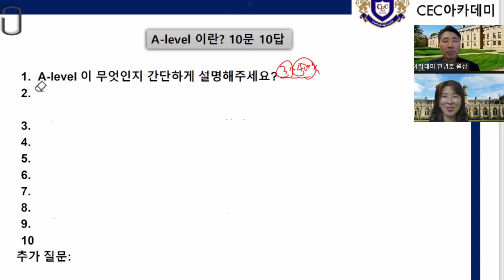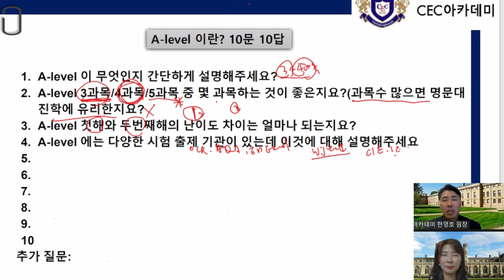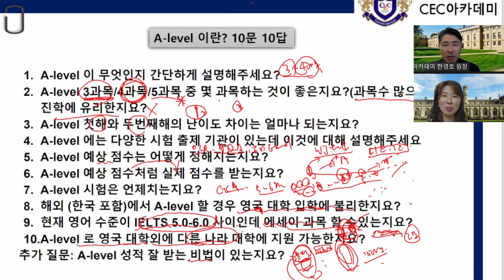A level 이란? 10문10답 : 23년 이상 수업, 컨설팅, 학생관리를 직접 해오신 케임브리지 박사 출신 한영호 원장님께서 설명해 드립니다.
최상위권 대학 진학을 위한 CEC 만의 특별한 프로젝트 (CEC 옥스브리지, Top 10, 의치대) 가 있으니 문의 바랍니다.

경력
2000 –현재: 학생들 수업 및 상담 (KS2-3, GCSE, A-level, IB, Pre U, UCAS, PS 등)
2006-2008: University of Cambridge 연구원
2005- 현재: CEC Academy (서울, 런던)
               Cambridge Edu Centre (영국 케임브리지) 원장
2014- 현재: 영국 사립학교 자문위원

카톡: camedu2009
케임브리지: 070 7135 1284
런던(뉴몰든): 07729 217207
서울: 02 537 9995